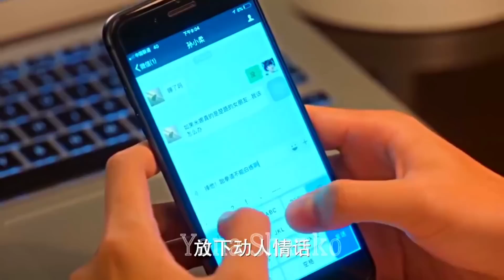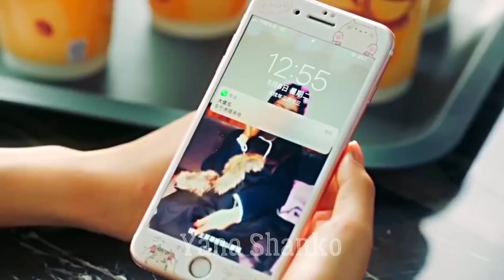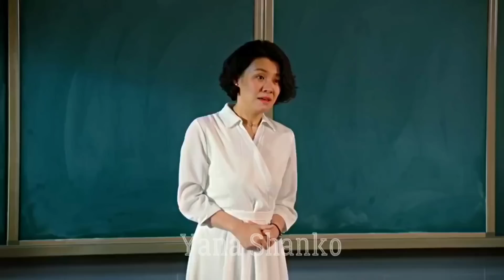Chinese Mix Hindi Songs 💗 WeTV Drama: Lost Memory 💗 Love Story songs 💗 Chinese Drama 💗 Web Series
Korean Mix Hindi Songs 2022 💗 Korean Drama 💗 Chinese Mix Hindi Songs 2022 💗 Chinese Drama 💗 Love Story songs 💗 WeTV Web Series Clip

Drama/Web Series: Lost Memory

Network: WeTV Drama and Tencent Videos